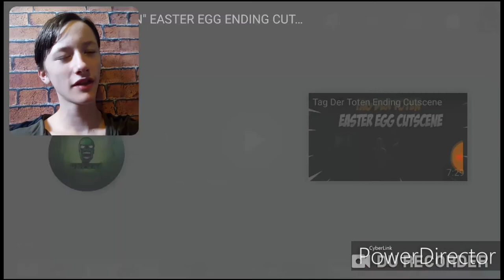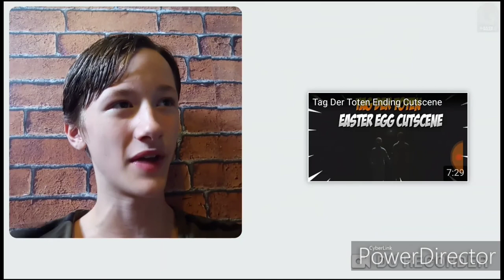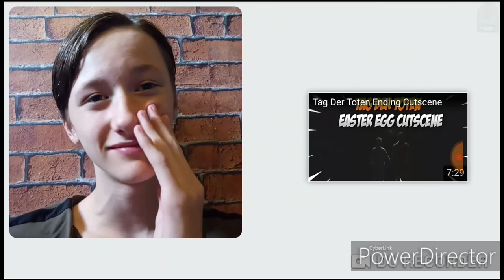The End Of Aether... Call Of Duty Black Ops 4 Tag Der Toten Ending Reaction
It's Time To Say Goodbye To A Childhood Game...

I'll Come Back Soon With A Granny Chapter Two Live Stream...